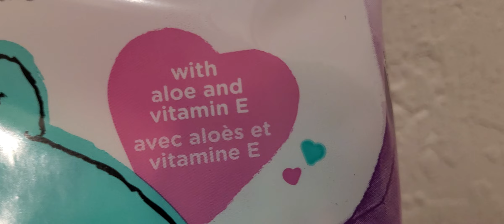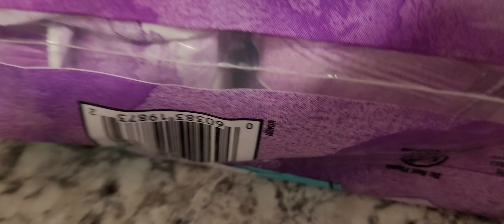New Baby Wipes